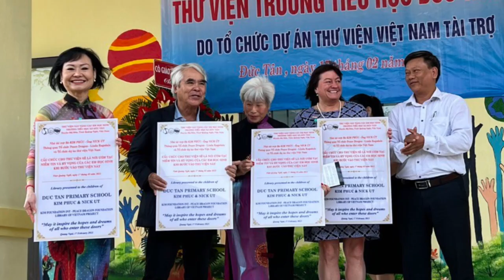Phan Thi Kim Phuc, from Victim of War to UNESCO Ambassador of Peace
On June 8, 1972, a 9-year old Phan Thi Kim Phuc was seen rushing down the road following a napalm attack on her village. She screamed, “hot, hot, hot” as contact with the flaming compound incinerated her clothes. AP photographer Nick Ut captured one of the most haunting photos of the Vietnam war, before turning his attention to the severely burned Kim Phuc and taking her and the other children to the hospital. This was only the beginning of a long road towards recovery and healing.

🕊️As she got older, Kim Phuc began to realize the power she wielded as the subject of Ut’s photo. She eventually founded the Kim Foundation, which provides aid to children affected by war. In recent years, the foundation has helped construct a library in Vietnam, an orphanage in India and pediatric facilities in Uganda. (source: Smithsonian Magazine)

🕊️Kim Phuc holds the distinction of being the only person of Vietnamese descent to be appointed a UNESCO Goodwill Ambassador for peace and culture as well as the Dresden Peace Prize.

🕊️Join us on November 18 in Santa Monica to celebrate the extraordinary contributions of Phan Thi Kim Phuc, a 2023 Bridge to Peace Honoree. Presenting the award will be her friend Nick Ut!

🫶🏼If you’ve been touched by Kim Phuc, write her a message in the comments and we’ll make sure she sees this. ❤️